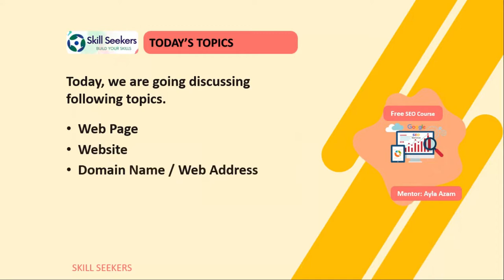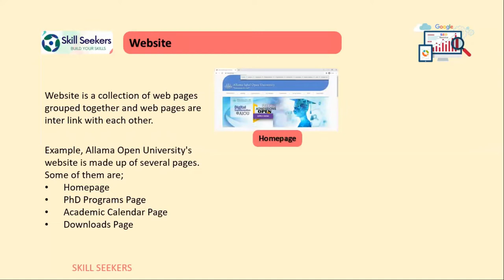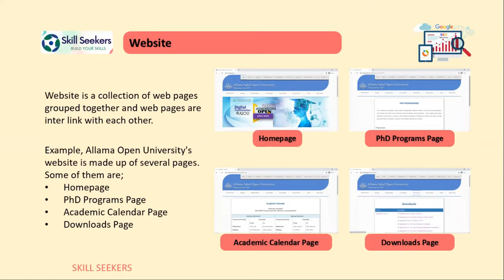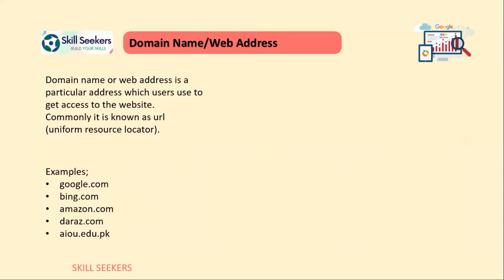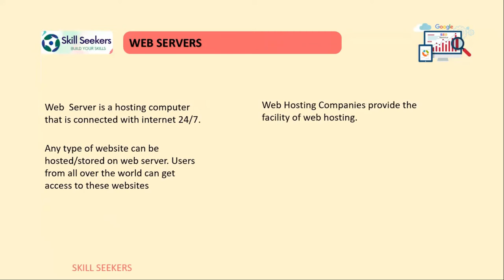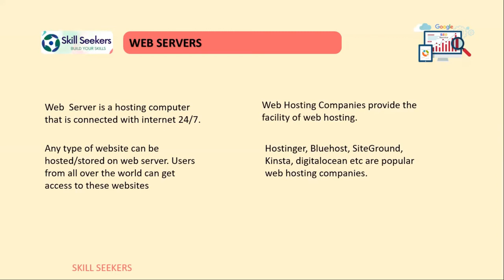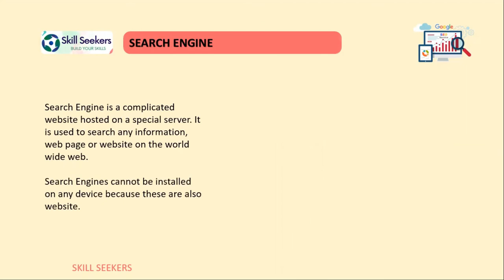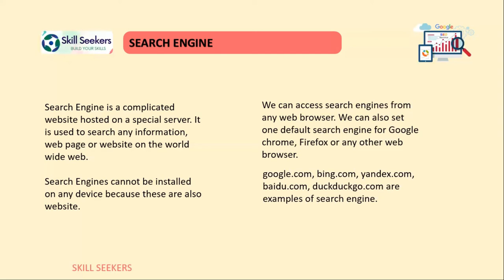Web Page, Website, Web Server, Domain Name or Web Address, Web Browser, Search Engine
Welcome
Course: Free SEO Crash Course 2022
Today's Topic: Web Page, Website, Web Server, Domain Name or Web Address, Web Browser, Search Engine
In this video, we will know that
00:00 - Intro
00:38 - What is a Web Page?
01:34 - What is a Website?
02:27 - What is a Domain Name or Web Address?
04:23 - What is a Web Server?
05:23 - What is a Web Browser?
06:33 - What is a Search Engine?

1. Web Page

A web page is a special document. It is created using coding. We use web browsers like Google Chrome, Firefox, Opera, Microsoft Edge, etc. to see a web page.

2. Website

A website is a collection of web pages grouped together and web pages are interlinked with each other.
For example, Allama Open University's website is made up of several pages. Some of them are;
- Ph.D. Programs Page
- Academic Calendar Page
- Downloads Page

3. Domain Name

A domain name or web address is a particular address that users use to get access to the website.
Commonly it is known as URL (uniform resource locator).
Examples;
aiou.edu.pk
A Domain name is a unique address. It means, two websites can’t have the same address. One domain name can be registered once on the internet.
We can register our web address or domain name from the domain registrar companies like Namecheap, GoDaddy, etc.

4. Web Server

A web server is a hosting computer that is connected to the internet 24/7.
Any type of website can be hosted/stored on a web server. Users from all over the world can get access to these websites.
Web Hosting Companies provide the facility of web hosting.
Hostinger, Bluehost, SiteGround, Kinsta, digital ocean, etc are popular web hosting companies.

5. Web Browser

A web browser is software used to access and display any website.
The purpose of a web browser is to fetch content from the web or from a local storage device and display it on a user’s device.
We can install web browsers on our desktop computers, laptops, tablets, and smartphones.

Google Chrome, Firefox, Opera, and Microsoft Edge are the most popular web browsers. Safari is a dedicated web browser for Apple Devices.

6. Search Engine

A search engine is a complicated website hosted on a special server. It is used to search any information, web page, or website on the world wide web.
Search Engines cannot be installed on any device because these are also websites.
We can access search engines from any web browser. We can also set one default search engine for Google Chrome, Firefox, or any other web browser.
google.com, bing.com, yandex.com, baidu.com, and duckduckgo.com are examples of search engines.